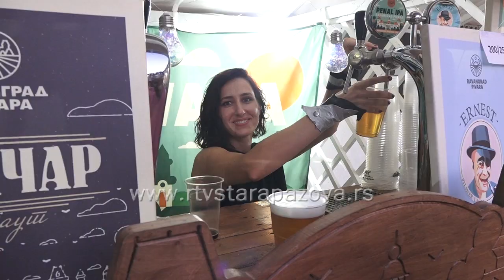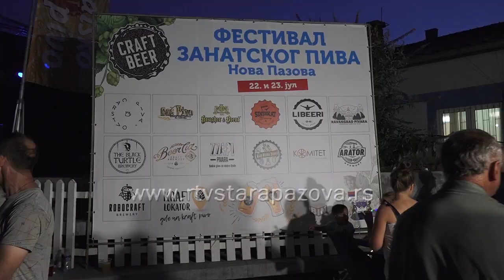Veliko osveženje uz zanatsko pivo u Novoj Pazovi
Sinoć je u Novoj Pazovi otvoren 2.Festival zanatskog piva. Bogata ponuda najtraženijeg pića tokom leta i hrana koja se odlično slaže uz pivo, kvalitetna muzika i velika posećenost obeležili su prvo veče.